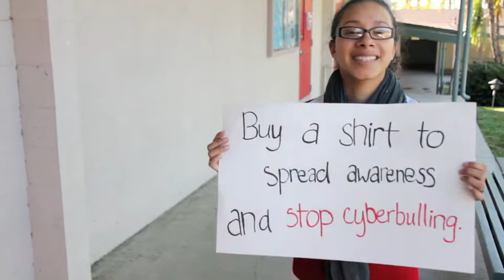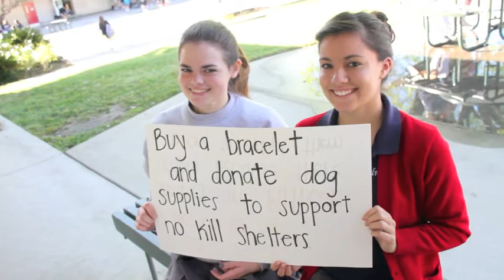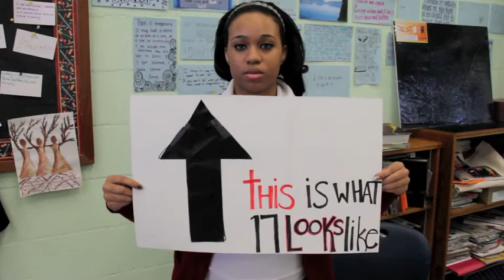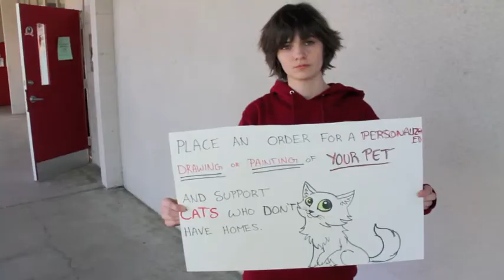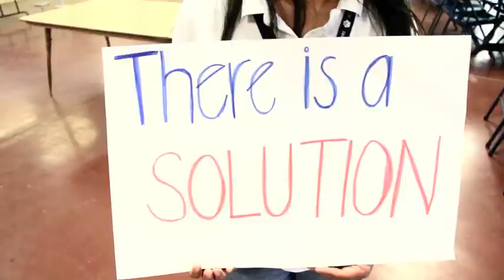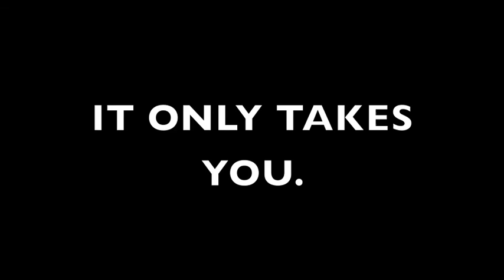Service Fair Promo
As the new year begins, we would like to invite you to the Second Annual Alverno Community Service Fair, showcasing our senior class' self created service projects ranging from fighting hunger and cancer  to providing funds for art programs and animal shelters.
                  In Alverno's senior Theology course, Contemporary Social Issues, students have explored the social injustices that taint our world. Our students have been challenged to take ACTION. All 45 seniors have created or become involved in a service project molded by their own passions, ideas and care for the social issues in today's world. But this action is nothing without community and you are our community.